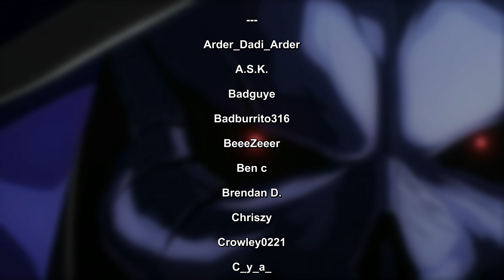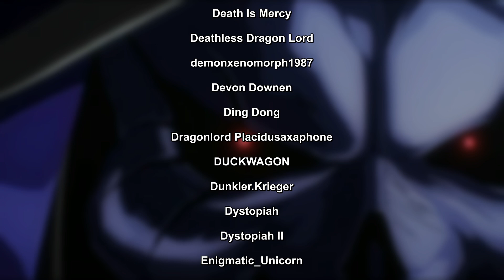What is so dangerous about the 8 floor that Ainz had to seal it of?